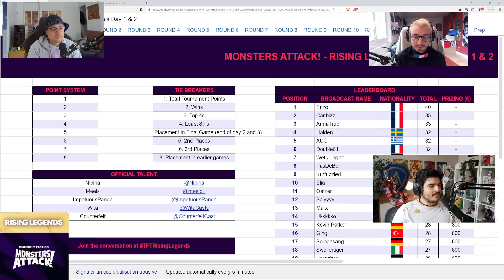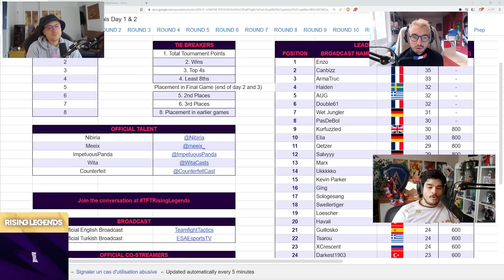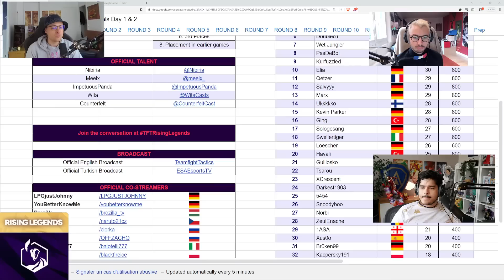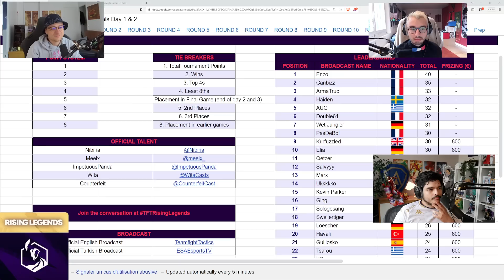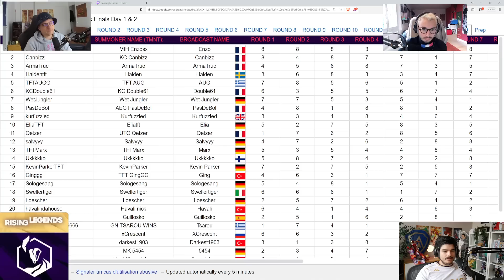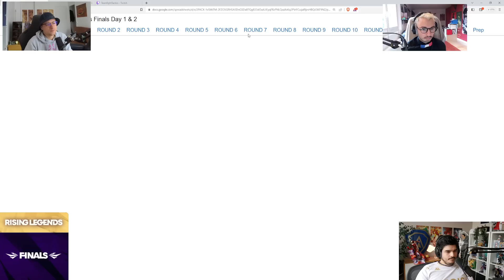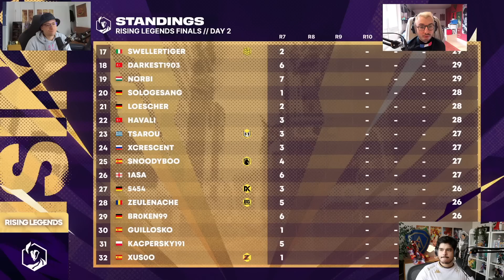VIEWING PARTY CHAMPIONNATS D'EUROPE - JOUR 2 : GAME 7